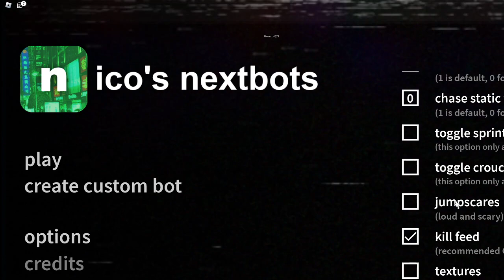Roblox nicos nexbots part 1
garrys mod nextbots but in roblox